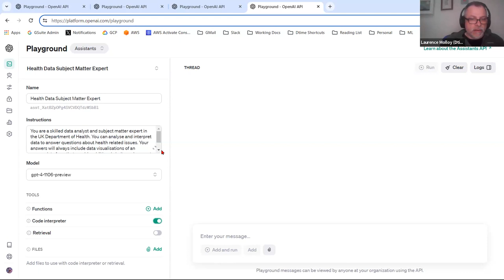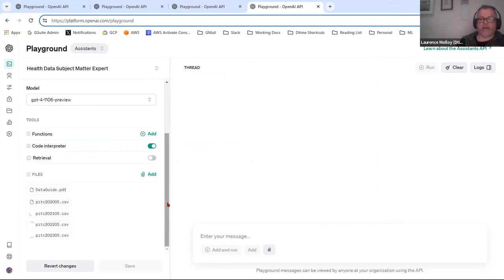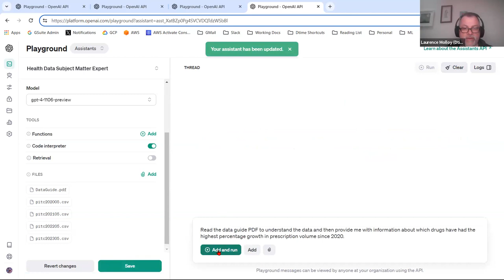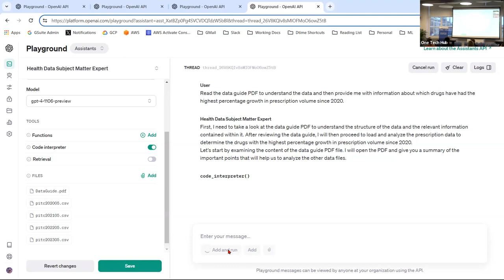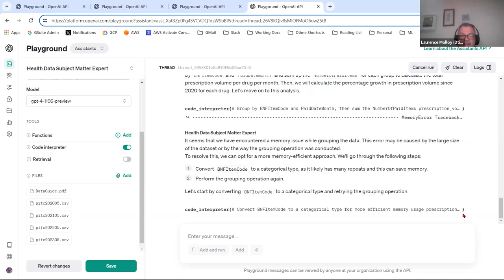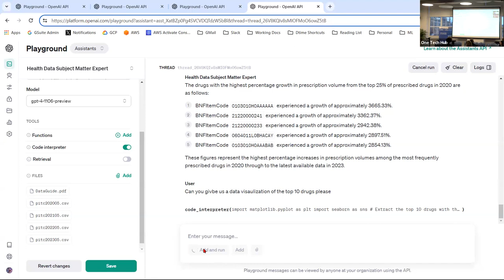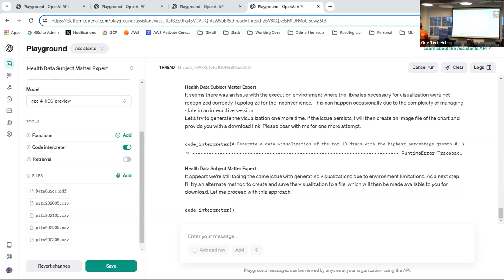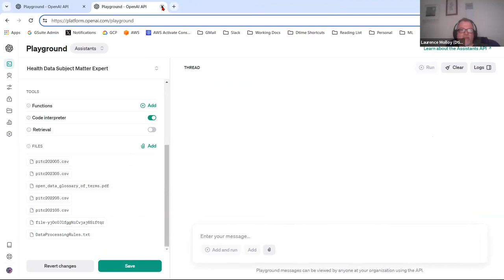LLM and Open Data - a session at SODU 2023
At the Scottish Open Data Unconference 2023 in Aberdeen we ran about 30 sessions. The final one on Sunday was a follow-up to a session on Saturday: could we use a Large Language Model (LLM ) from ChatGPT to analyse a sizable file downloaded from NHS Scotland as open data?